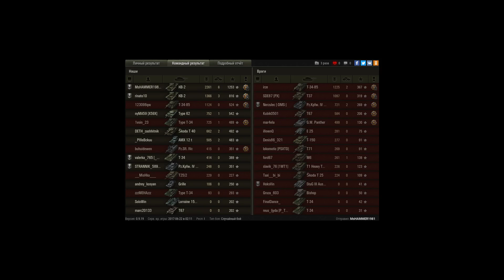КВ-2, 6 ваншотов на одном месте.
Мастер, Войн, Основной калибр и Стальная стена на одном месте.